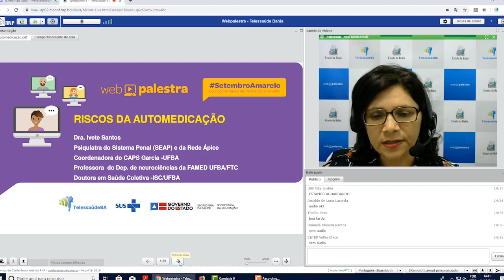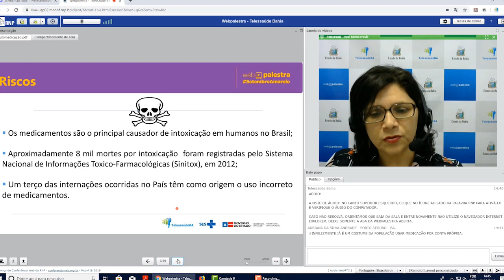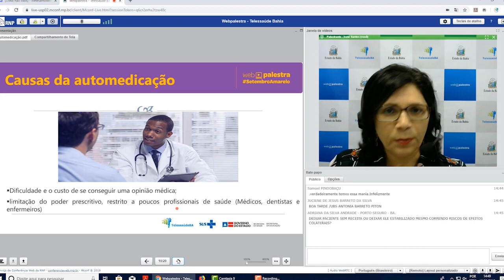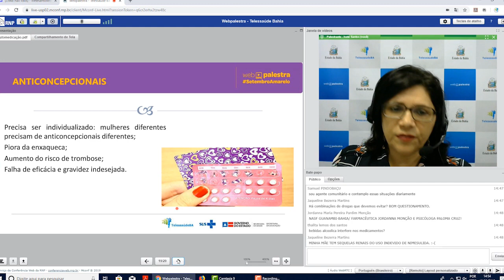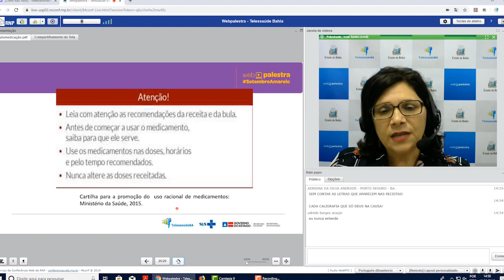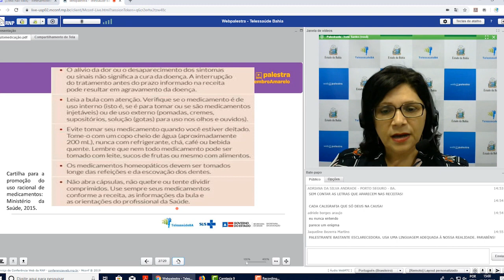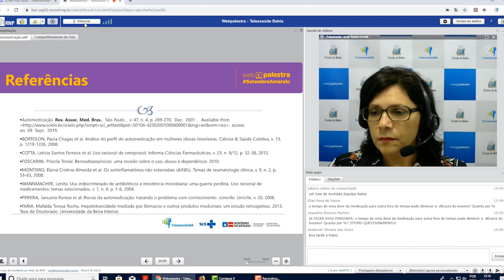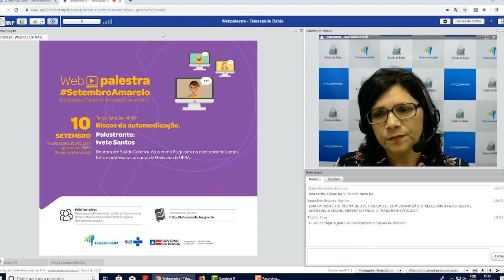Webpalestra : Riscos da automedicação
Palestrante : Ivete Santos Doutora em Saúde Coletiva. Atua como Psiquiatra na penitenciária Lemos Brito e professora no curso de Medicina da UFBA.
Público-alvo: Gestores, profissionais da  saúde, professores das Redes Estadual e Municipais de Educação e demais interessados.
É profissional de saúde atuante na Atenção Básica e possui dúvidas sobre o tema trabalhado nesta ou em outras Webpalestras?

Cadastre-se TelessaúdeBA e tire dúvidas sobre os assuntos dos nossos vídeos fazendo teleconsultorias.

INSCREVA- SE EM NOSSO CANAL E RECEBA TODAS AS ATUALIZAÇÕES.

Fique por dentro de todos os nossos conteúdos. Acesse: Site oficial

O Telessaúde agradece a sua presença e nosso canal!